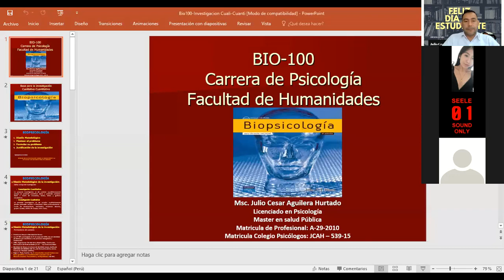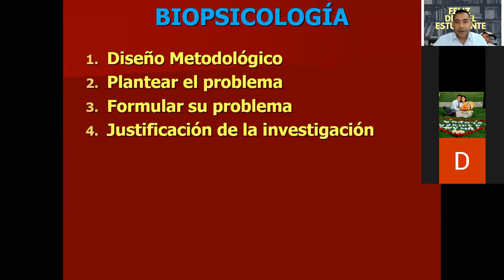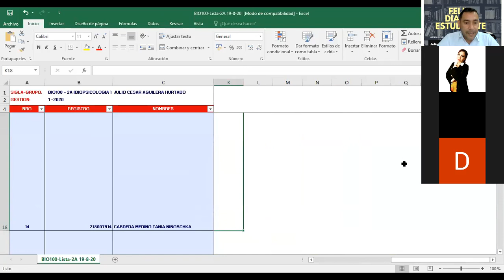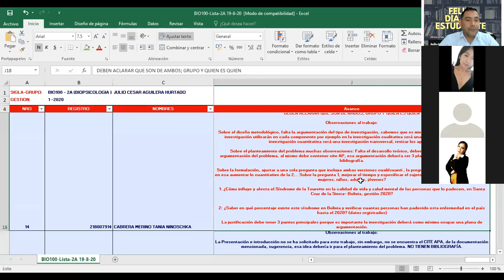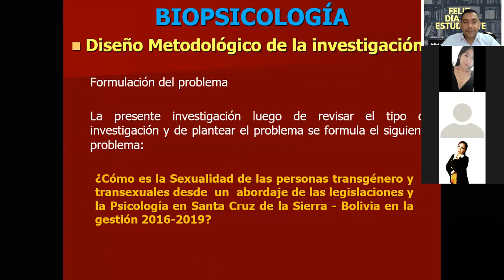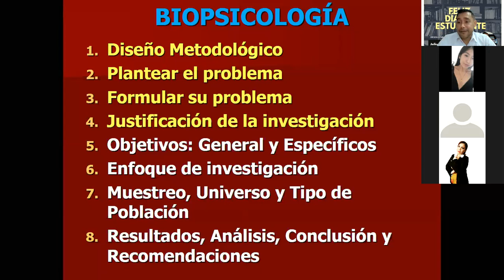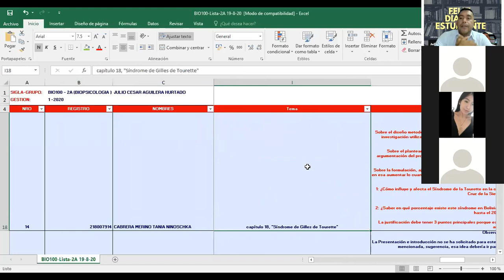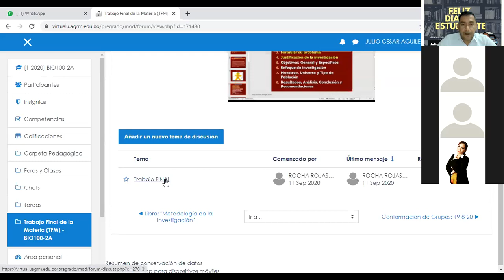BIO100-2A: Coordinación TFM 21-9-20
Trabajo Final Material (TFM)